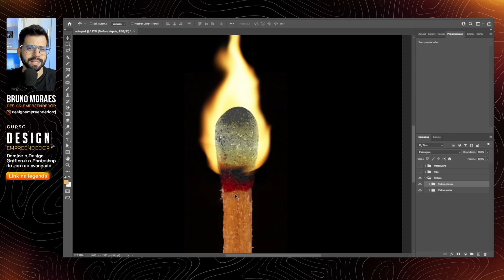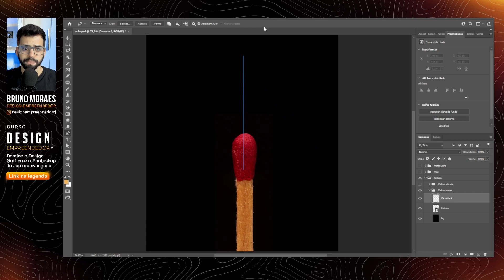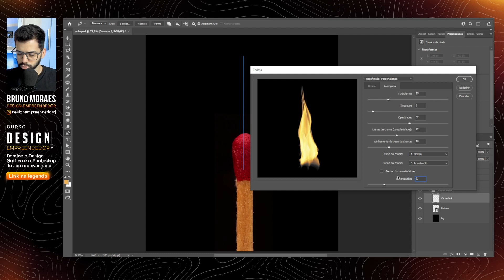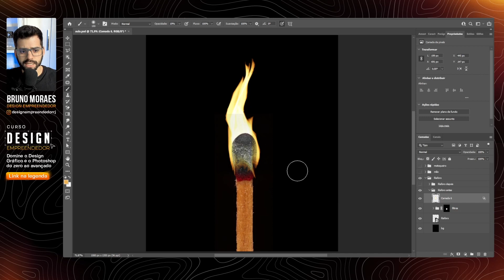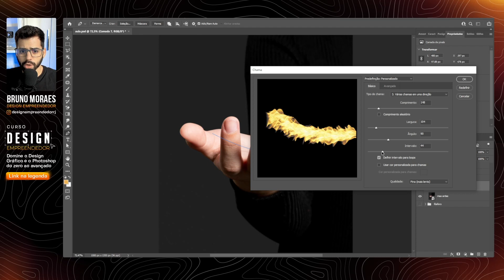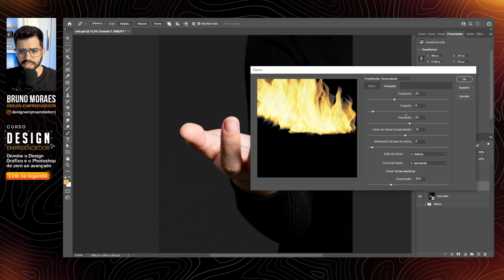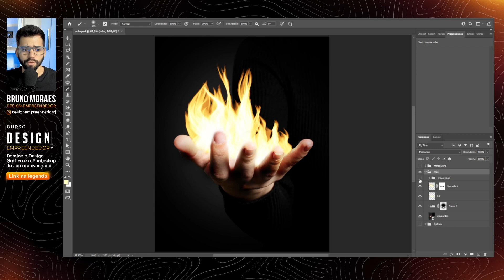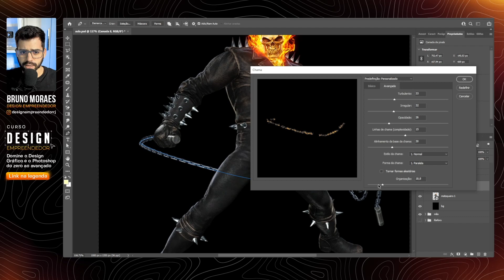Como fazer EFEITO DE FOGO no Photoshop - Tutorial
Esse vídeo te ajudou? Deixa um comentário! 🙌🚀
⬇⬇ Separei outros tutoriais pra você ⬇⬇

✅ Domine o Photoshop e o Design Gráfico do zero ao avançado. Aprenda a fazer artes de alto nível com o meu curso:

💎Entre no grupo exclusivo do Telegram para mais dicas e tutoriais!

⚙️Meus equipamentos:
- Luminária Lua
- Luz RGB de fundo

👉 Playlists pra você crescer profissionalmente

Nesse vídeo vou te ensinar como fazer efeito de fogo no photoshop de 3 formas diferentes, mostrando como colocar fogo na mão no photoshop, como colocar fogo em fósforo ou vela no photoshop e até como colocar fogo na corrente do motoqueiro fantasma no photoshop.

Dessa forma você vai aprender a como criar efeito de fogo de maneira nativa no Adobe Photoshop.

Esse efeito de chama é criado diretamente no photoshop, possibilitando criar efeito de fogo em diversos tipos de imagens e artes.

O mais legal desse efeito de chama no photoshop é que é de fácil aplicação, fazendo fogo no photoshop de maneira muito simples.

CODE: RMEAORF42O2NW6RP

Forte abraço,

Bruno Moraes